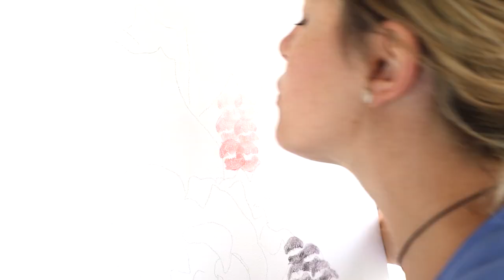ArtResin Featured Artist - Lipstick Lex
"Because life is too short to live without kisses ... "

We guarantee that the super fun work of this next artist will make you smile!!
Introducing our next Featured Artist Alexis Fraser, known in the art circles as Lipstick Lex!

Artistic from a young age, Alexis had long been searching for a way to make her mark in the art world, in a fun and creative way.

She settled on a kiss.
In fact ... thousands of kisses!

Her innovative take on pointillism involves applying lipstick and literally smooching her artwork hundreds and thousands of times. With her kiss print technique, Alexis transforms her canvas into a giant paint by numbers of sorts - kissing, blending and brushing lipstick to canvas in every shade you can imagine, to create her own brand of pop art with a twist.  Her beautiful and unique works are undoubtedly conversation pieces in any space.

ArtResin recently spent time with Lipstick Lex at her Toronto studio, to discuss lipstick, her multi-step kiss pointillism process and how her artwork is the very embodiment of love and respect.